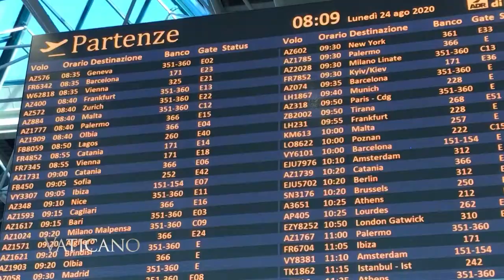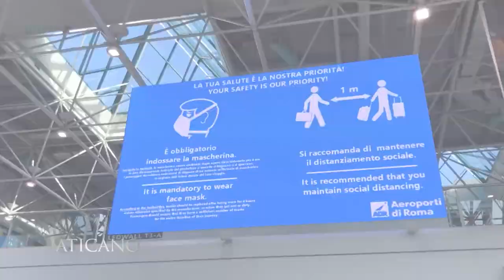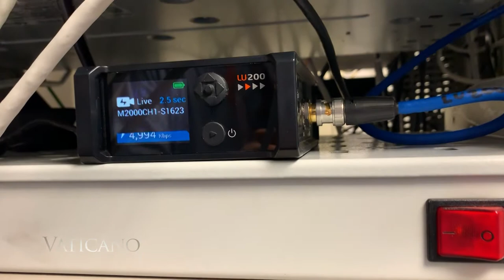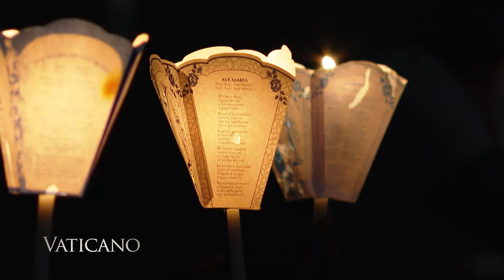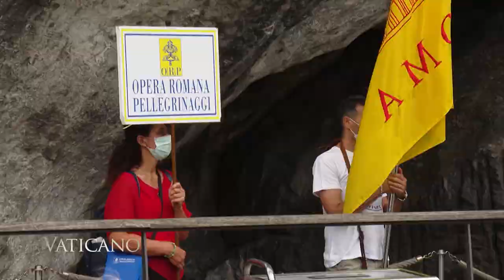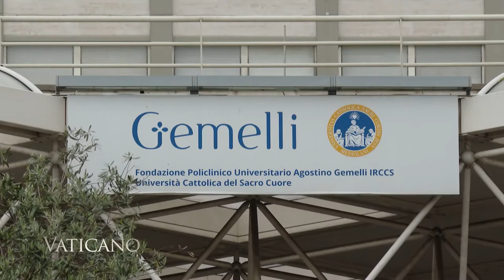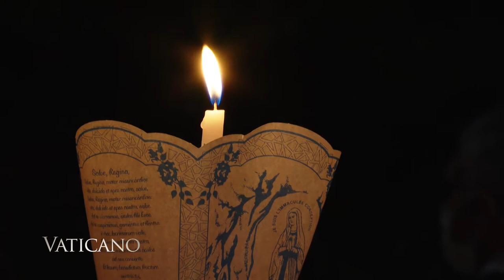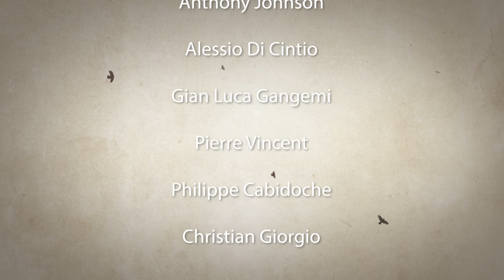Il nostro pellegrinaggio da Roma a Lourdes (Parte 1)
La Diocesi di Roma ritorna alla vita normale, inizia a riprendere le sue attività regolari ... incluso il pellegrinaggio.

Il pellegrinaggio annuale al Santuario di Nostra Signora di Lourdes ha segnato il primo pellegrinaggio internazionale della diocesi in sei mesi ... E, uno dei primi grandi pellegrinaggi da qualsiasi parte al di fuori della Francia al santuario dopo il blocco. Il vicario generale di Roma, il cardinale Angelo De Donatis, ricoverato in ospedale per coronavirus a marzo, ha guidato il pellegrinaggio e ha riflettuto sulla propria esperienza di superamento del COVID-19.